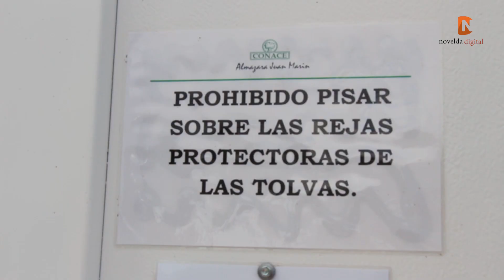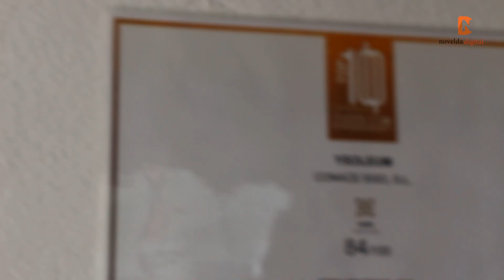El alcalde visita la Almazara Juan Marín